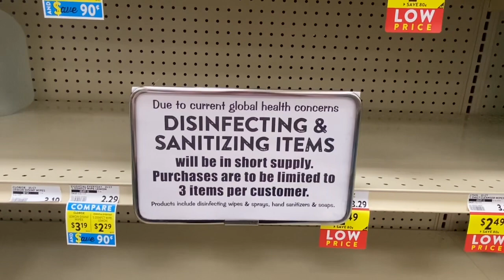Preparing for the Apocalypse...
EVERYONE, PLEASE STAY SAFE AND REMEMBER TO WASH YOUR HANDS! LOVE YOU ❤️❤️

I hope you guys liked this video and it made you laugh♥Also, if you guys could comment video ideas that would be great because I don't want to post videos that no one wants to see.♥️Thanks!!
             Love, Mikinna♥